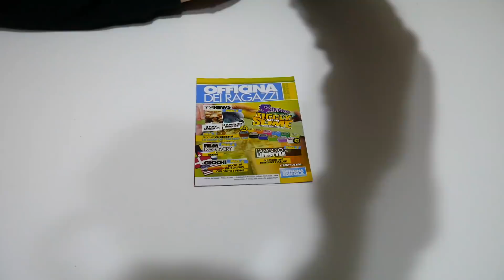QUESTI SONO I MIGLIORI SLIME DELLA SKIFIDOL? Reazione Skifidol Jiggly Sabbia Slime! By FrancyDreams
Nel video di oggi vedrai la mia reazione a nuovi slime della skifidol, quindi vedrai la mia reazione ai Jiggly sabbia slime della Skifidol.

Si tratta di Jiggly Slime super profumati che possono essere mischiati con la Sabbia Cinetica, quindi in questo video mischiamo lo slime con la sabbia cinetica.

Io ho acquistato 2 kit slime 3 in 1 (Nero e Verde chiao che si illumina al buio e Rosa e Bianco) ed 1 kit slime 2 in 1 (Rosa e Bianco)

Gli slime Skifidol li trovi come sempre in edicola e costano 3,50€ Magazine + Slime!

Fammi sapere con un COMMENTO cosa ne pensi di questi slime, se li hai acquistati e se vuoi che faccia uno slime in casa con la sabbia cinetica!

Lascia MI PIACE se vuoi altri video del genere!

Buona Visione!
Francy